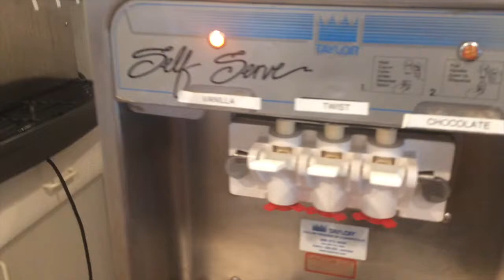Working at a Country Club? Summer Job Vlog!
Join me on my return to my summer job at a country club!

WARNING: It's nothing like High School Musical 2!

New intro song : Brandy x I Wanna Be Down (Canblaster Remix)